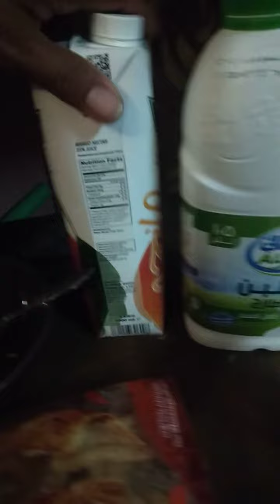Fresh Laban @ Fish Cracker 😋